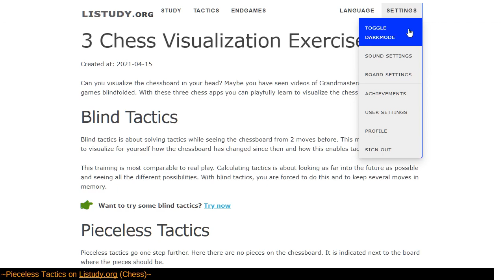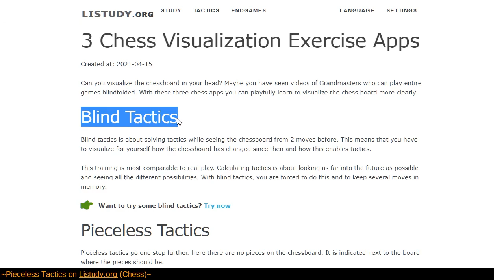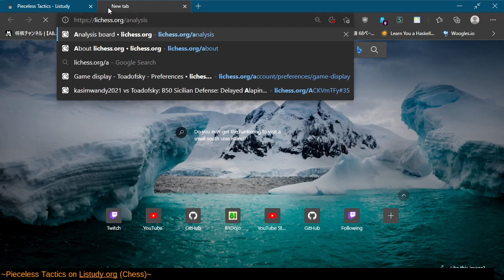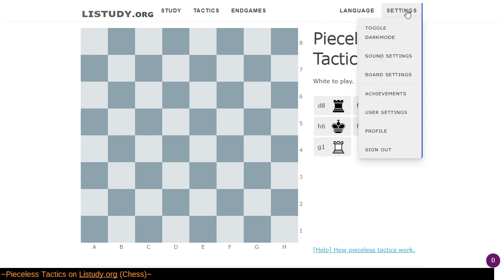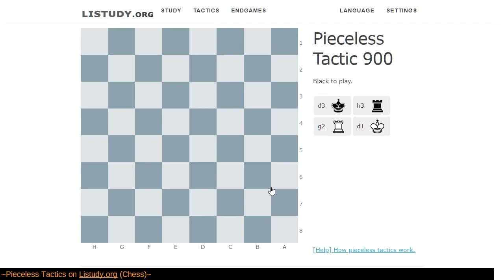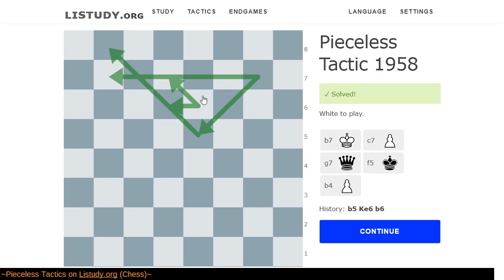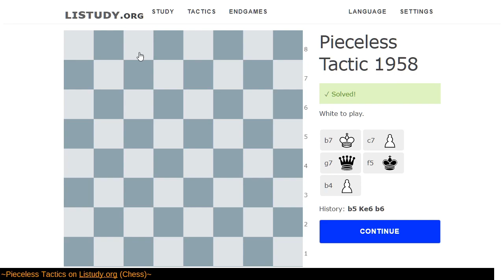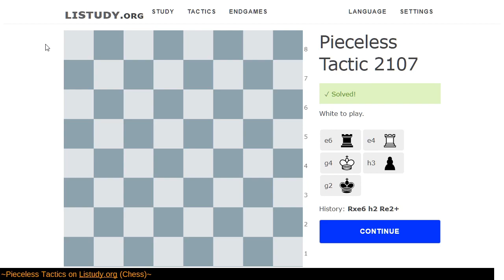Pieceless Tactics on Listudy.org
Have you seen the movie Searching for Bobby Fischer? In one scene Josh's teacher clears the board and he solves the puzzle anyway.